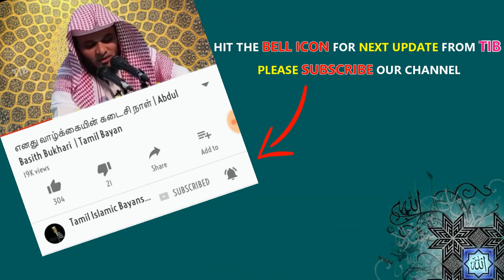நபித்துவத்திற்கு முன் 40 ஆண்டுகள் வாழ்க்கை வரலாறு | பகுதி 04 | Abdul Basith Bukhari | Tamil Bayan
இந்த உரையை நேரம் ஒதுக்கி அவசியம் கேளுங்கள். அல்லாஹ் உங்களுக்கு ரஹ்மத் செய்வானாக. மற்றவர்களுக்கும் அதிகம் share செய்யுங்கள்.

எங்களது Tamil Bayan பதிவுகளை உடனுக்குடன் பெற்றுக்கொள்ள இங்கே சொடுக்கவும்

நபித்துவத்திற்கு முன் 40 ஆண்டுகள் வாழ்க்கை வரலாறு | பகுதி 04 | Moulavi Abdul Basith Bukhari Bayan | Tamil Bayan